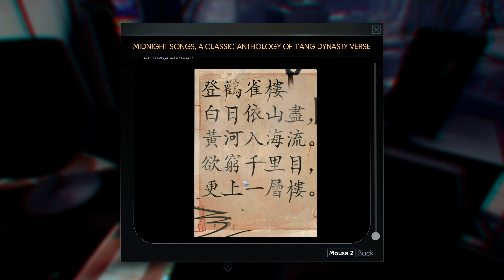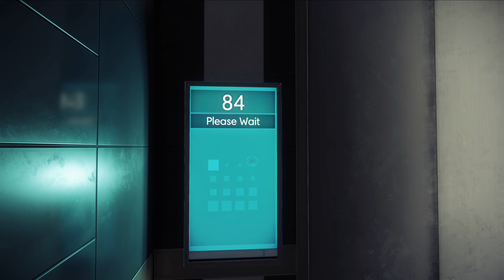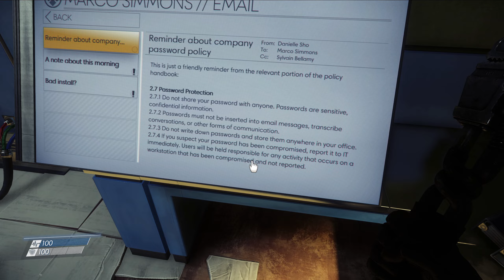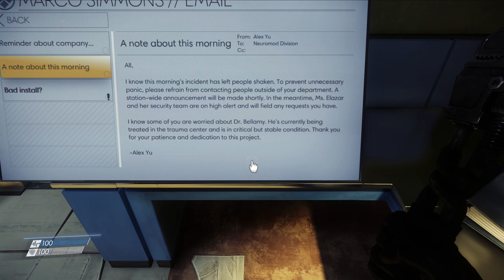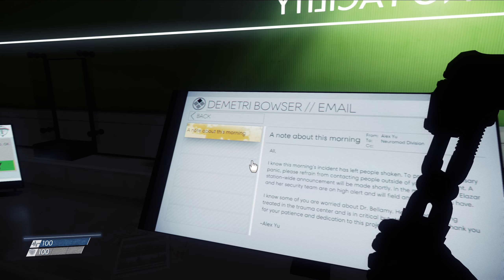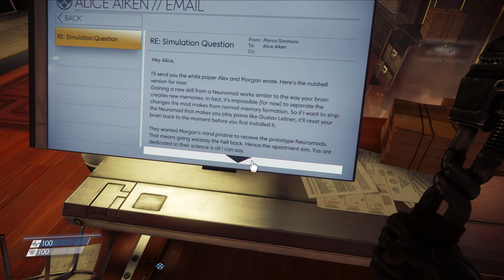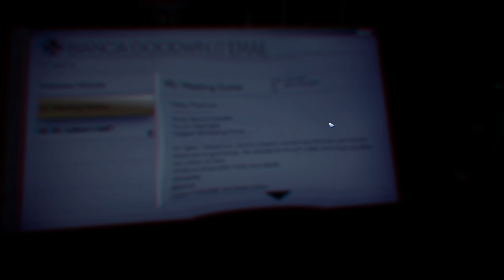Prey: Part 1: A Sense of Deja Vu [Nightmare Difficulty]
I played Prey at launch, but never completed it. I aim to correct that now!

This is a game that really shows the influence from System Shock. Moving from System Shock Remake to this seemed a natural transition!